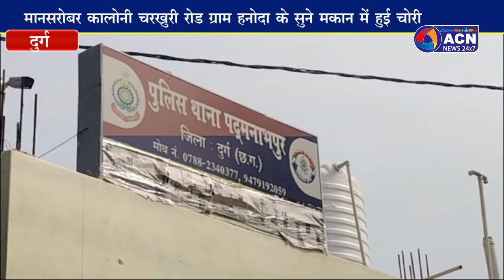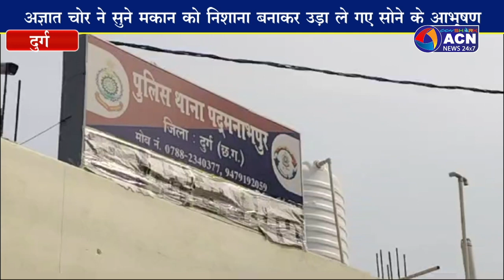ग्राम हनोदा के सुने मकान का फायदा उठाकर में चोर ने साढ़े तीन लाख की चोरी